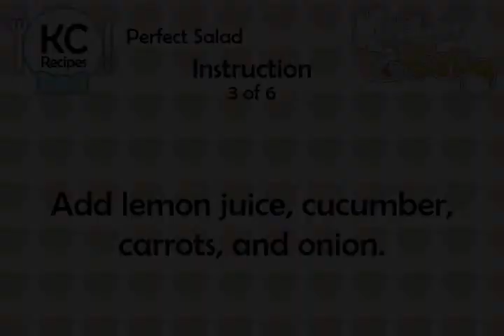Perfect Salad - Kitchen Cat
★ Kitchen Cat ★ Perfect Salad Recipe.
For this recipe you will need:
✰ ✰ ✰ ✰ ✰ INGREDIENTS ✰ ✰ ✰ ✰ ✰
1 tb : Sugar Replacement
1/2 ts : Salt
1/4 c : Carrots;
2 : Cucumbers;
3 oz : Cream Cheese;
1/2 : Unflovored Gelatin
1/4 c : Onions;
1/4 c : Cold Water;
3/4 c : Hot Water
2 tb : Lo-cal Mayonnaise;
1 tb : Lemon Juice;